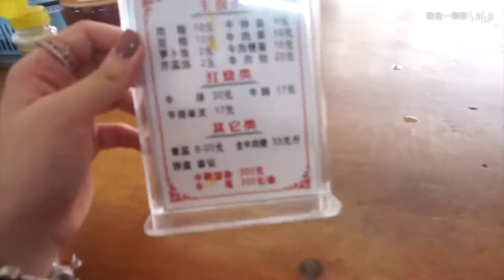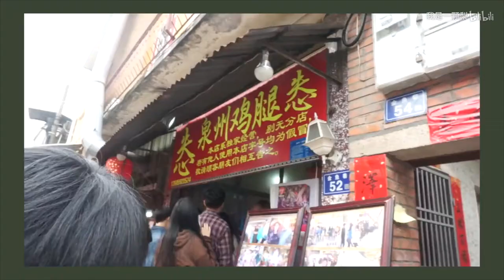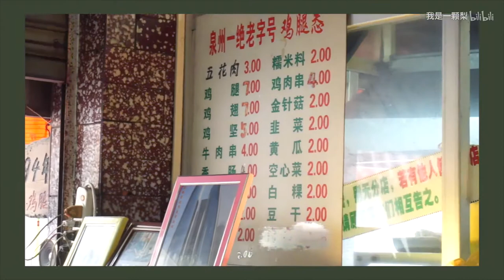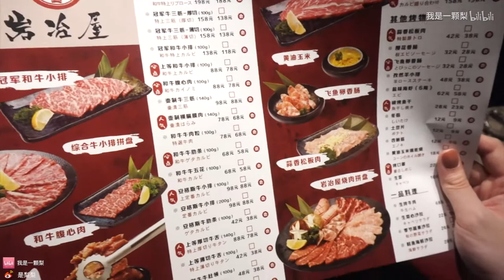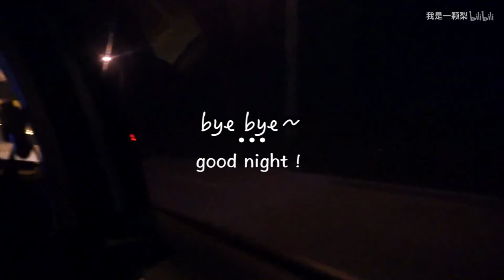vlog|和我过一天 泉州最火鸡腿？探店美食vlog 日式烤肉 闽南肉粽拌面牛肉羹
微博【是梨梨】以下是出现的店铺
侯阿婆肉粽
东兴牛肉店 拌面巨好吃
鸡腿怣  我真心觉得一般 饥饿营销
岩冶屋  日式烧肉无功无过吧

接下里肯定是一大堆的美食探店vlog 希望你们喜欢
最近在家录的吃播少 希望谅解我 记得帮多多多弹幕投币收藏点赞 爱你们你们的支持是我坚持的动力